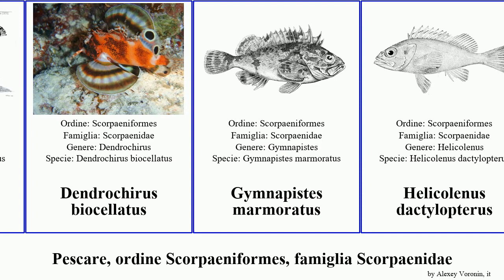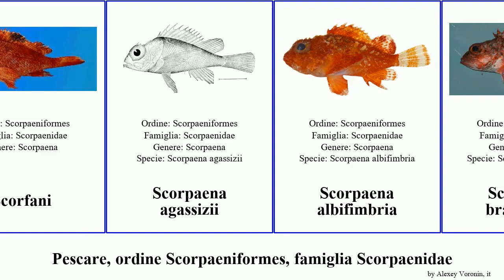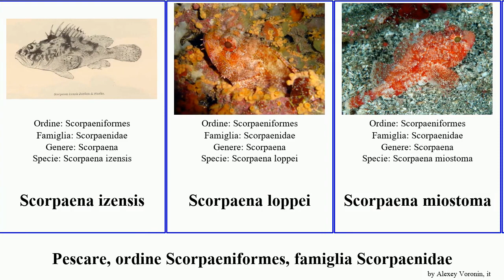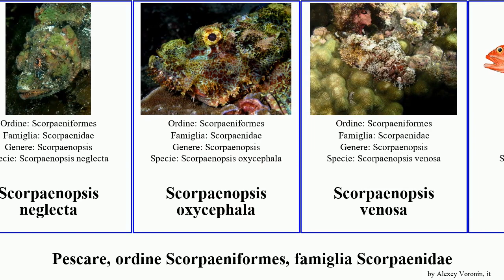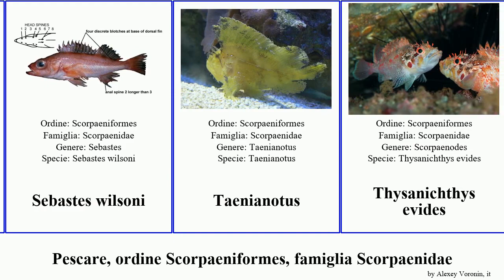Pescare, ordine Scorpaeniformes, famiglia Scorpaenidae scorpaena sebastes scorpaenopsis fish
pescare ordine Scorpaeniformes, famiglia Scorpaenidae.
fish of Order Scorpaeniformes Family Scorpaenidae, language: it.

Brachypterois serrulata
Centropogon australis
Centropogon marmoratus
Dendrochirus biocellatus
Gymnapistes marmoratus
Helicolenus dactylopterus
Helicolenus percoides
Lioscorpius
Minous versicolor
Neovespicula
Pteroidichthys amboinensis
Pteroinae
Pterois radiata
Rhinopias frondosa
Scorfani
Scorpaena agassizii
Scorpaena albifimbria
Scorpaena brasiliensis
Scorpaena canariensis
Scorpaena cardinalis
Scorpaena decemradiata
Scorpaena grandicornis
Scorpaena mellissii
Scorpaena papillosa
Scorpaena afuerae
Scorpaena bergii
Scorpaena colorata
Scorpaena dispar
Scorpaena elongata
Scorpaena guttata
Scorpaena inermis
Scorpaena izensis
Scorpaena loppei
Scorpaena miostoma
Scorpaena neglecta
Scorpaena notata
Scorpaena onaria
Scorpaena porcus
Scorpaena scrofa
Scorpaenodes kelloggi
Scorpaenodes littoralis
Scorpaenodes parvipinnis
Scorpaenopsis
Scorpaenopsis altirostris
Scorpaenopsis cacopsis
Scorpaenopsis cotticeps
Scorpaenopsis diabolus
Scorpaenopsis gibbosa
Scorpaenopsis longispina
Scorpaenopsis macrochir
Scorpaenopsis neglecta
Scorpaenopsis oxycephala
Scorpaenopsis venosa
Sebastes aleutianus
Sebastes constellatus
Sebastes matsubarae
Sebastes nigrocinctus
Sebastes paucispinis
Sebastes ruberrimus
Sebastes alutus
Sebastes borealis
Sebastes carnatus
Sebastes caurinus
Sebastes fasciatus
Sebastes maliger
Sebastes marinus
Sebastes melanops
Sebastes mentella
Sebastes mystinus
Sebastes nebulosus
Sebastes pinniger
Sebastes serriceps
Sebastes wilsoni
Taenianotus
Thysanichthys evides
Ursinoscorpaenopsis